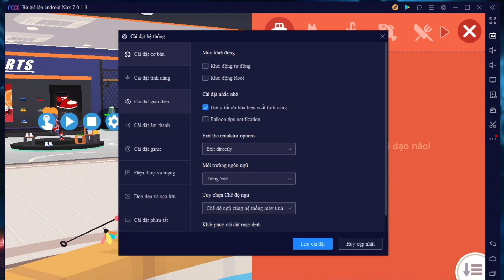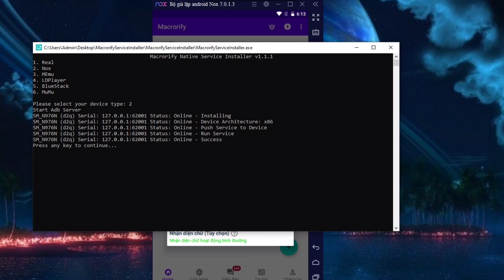Hướng dẫn cách fix lỗi phiên bản auto câu cá game play Together mới nhất 1.1.1- Dành cho giả lập NOX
Cám ơn các bạn đã theo dõi hết video - Nếu thấy video hay, hữu ích thì nhớ đừng quên tặng mình 1 like 1 sub và cmt ý kiến cho mình biết nhé!!!